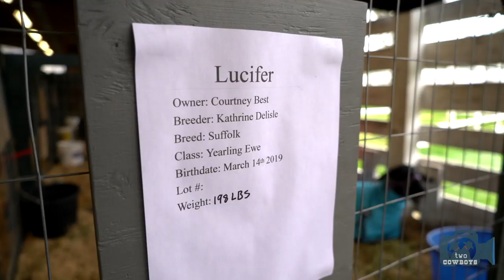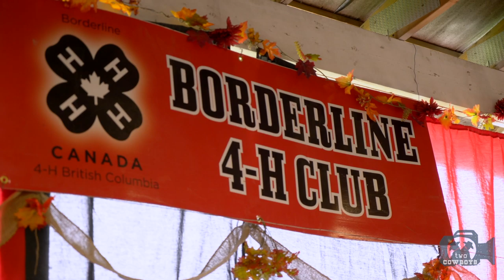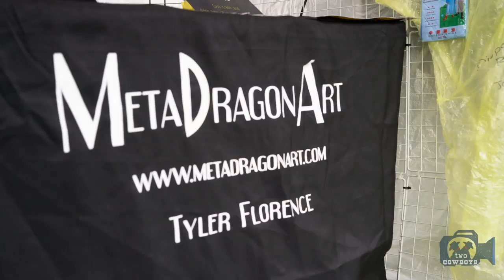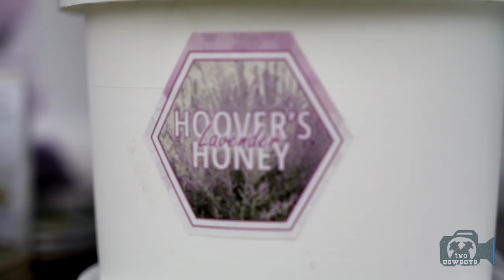Two Cowboys Get to Know Our Community and Food at the Annual (2019) Rock Creek Fair, Boundary, BC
We promise to inform and entertain you all the way.

We are Two Cowboys that slow-travel the world in search of great destinations, food, events and people that make things. We hope to inspire people towards life, liberty, and the freedom to pursue happiness.

We showcase the awesomeness in communities all over, Canada, U.S.A., New Zealand and the World.

About this Feature: Rock Creek Fall Fair - 2019

If you want to meet the people of the community and see the amazing farming and food production talent of the Boundary Country in BC, you have only one stop - the Rock Creek Fall Fair.

This year, there was a chill in the air. However, even the rain on day two of the fair could not curb the enthusiasm for this pinnacle event that brings the community together to celebrate the year's achievements.

We are proud to be part of it. We are even more enthusiastic seeing the quality of produce we will get to cook with this coming season.